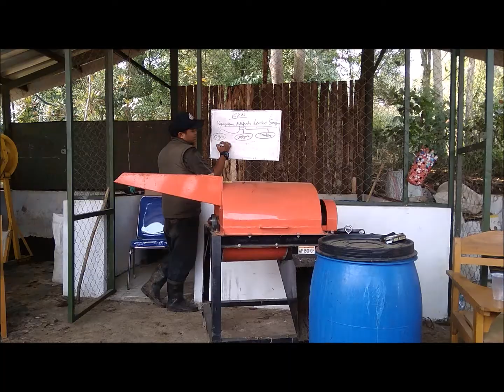VIDEO KKN-T IPB 2018 DESA CAMPAKAMULYA, KECAMATAN CIMAUNG, KABUPATEN BANDUNG.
VIDEO INI ADALAH DOKUMENTASI KEGIATAN KKN-T IPB 2018 KKN-T  DESA  CAMPAKAMULYA, KECAMATAN CIMAUNG, KABUPATEN BANDUNG.